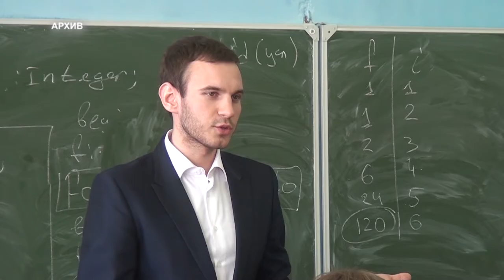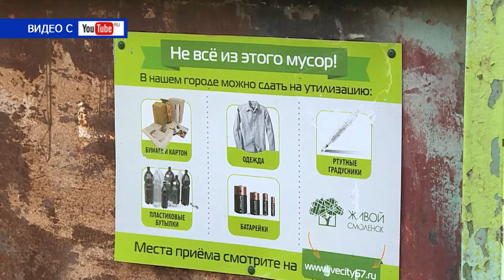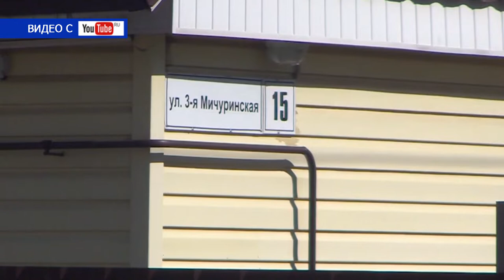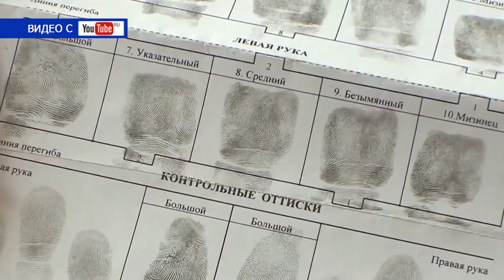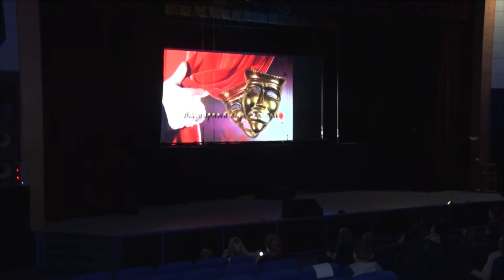Десна-ТВ: День за днем от 29.03.2019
В выпуске:
- в администрации Десногорска состоялись очередные публичные слушания;
- «Брачный период отменяется?»: в Смоленской области стали меньше жениться;
- сцена – актеры – магия: в Десногорске открыли год театра.